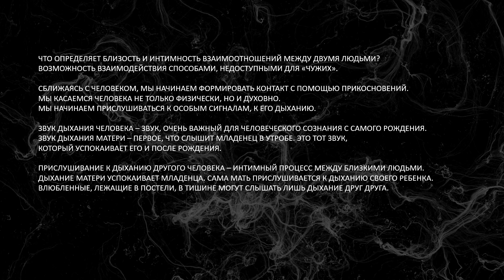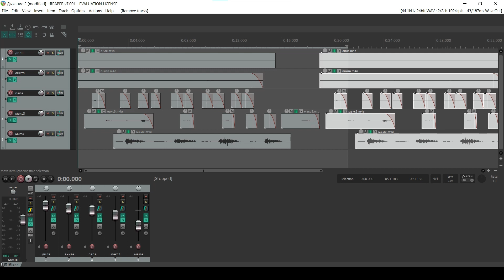Прикосновение. Выдох / Touch. Exhalation — ArtTECH NUST MISIS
Прикосновение. Выдох

Дилара Исмагилова
Любовь Ярикова

Интенсив: Цифровой и аналоговый звук
Преподаватель: Александр Сенько

Близость открывает возможность ощутить “другого” способами, недоступными для “чужих”, и прислушаться к особым сигналам, к дыханию.
Контакт формируется постепенно, как и узоры на экране - от вспышки первого прикосновения до чистого звука, в котором остается зритель, когда пропадают точки. Так формируется контакт, структурируется и обретается, а звуки дыхания обращаются к теме близости.
В инсталляции особе внимание уделяется звуку, созданному из записей дыхания близкий людей. Зрителю предлагается размышление на тему “другого”, контакта и близости.

Проект создан в рамках магистратуры «Технологическое искусство» в Университете МИСИС, 2023 год

Touch. Exhalation

Dilara Ismagilova
Lyubov Yarikova

Workshop: Digital and analogue audio
Teacher: Alexander Senko

Proximity opens up the opportunity to feel the “other” in ways that are inaccessible to “strangers”, and listen to special signals, to breathing.
The contact is formed gradually, as are the patterns on the screen - from the flash of the first touch to the pure sound in which the viewer remains when the dots disappear. This is how contact is formed, structured and found, and the sounds of breathing turn to the topic of intimacy.
In the installation, special attention is paid to the sound created from recordings of the breathing of loved ones. The viewer is invited to reflect on the topic of the “other”, contact and intimacy.